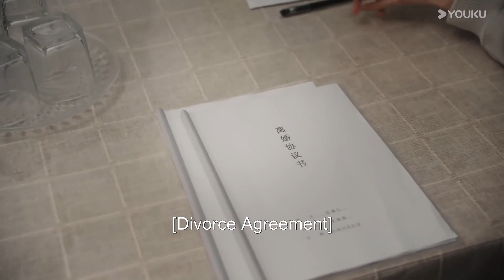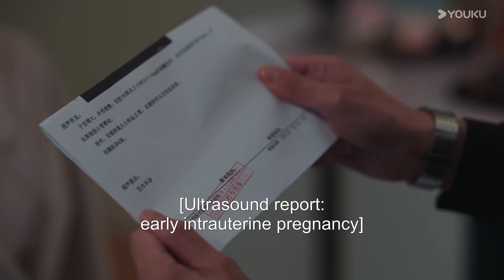【新劇放送】狠心丈夫密謀離婚，想要侵占妻子的財産【婚姻攻略 We All Lie】何泓姗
剧名（Drama Name）： 婚姻攻略 We All Lie